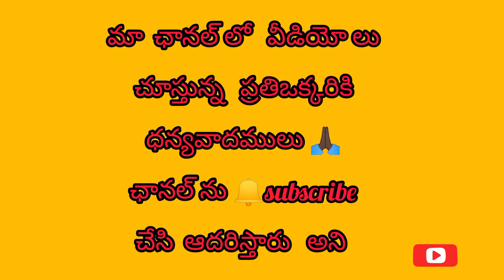PuliGoru Lockets ||పులిగోరు లాకెట్స్